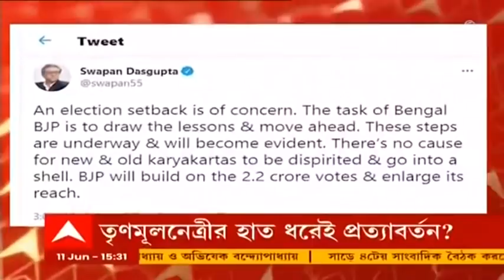Mukul Roy: 'নিরাশ হয়ে লাভ নেই, ২.২ কোটি ভোটারকে নিয়ে গড়ে উঠবে BJP', ট্যুইট স্বপনের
আজ তৃণমূলে (TMC) যোগ দিতে তৃণমূল ভবনে গেলেন মুকুল রায় (Mukul Roy)। মমতা বন্দ্যোপাধ্যায়ের (Mamata Banerjee) সঙ্গে বৈঠক করে আজই তৃণমূলে যোগ দিতে পারেন মুকুল। এই প্রসঙ্গে ট্যুইট করেছেন বিজেপি (BJP) নেতা স্বপন দাশগুপ্ত (Swapan Dasgupta)। তিনি লেখেন, "ভোটে পরাজয় চিন্তার বিষয়। বঙ্গ বিজেপির কাজ তা থেকে শিক্ষা নিয়ে এগিয়ে চলা। সেই পদক্ষেপই নেওয়া হচ্ছে এবং তা স্পষ্ট হয়ে উঠবে। পুরানো ও নতুন কার্যকর্তাদের নিরাশ হয়ে খোলের মধ্যে ঢুকে পড়ার কোনও কারণ নেই। ২.২ কোটি ভোটারকে নিয়ে বিজেপি গড়ে উঠবে এবং নিজেদের বিস্তার বাড়াবে।"